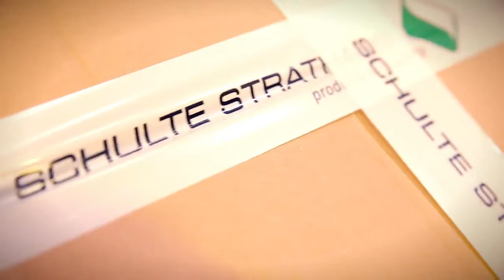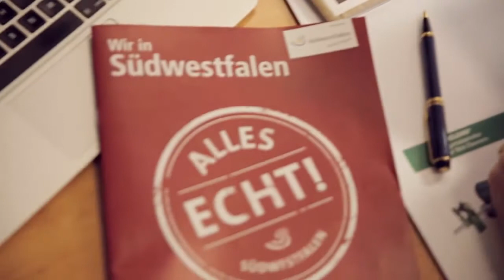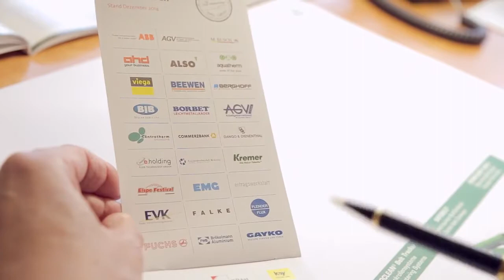Unternehmen für Südwestfalen // Schulte Strathaus GmbH & Co. KG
Über 360 Unternehmen engagieren sich im Verein "Wirtschaft für Südwesfalen". Eines davon ist die Schulte Strathaus GmbH & Co. KG aus Werl. Geschäftsführer Michael Schulte Strathaus erklärt im Video, warum sein Unternehmen das Regionalmarketing für die Region Südwestfalen unterstützt.

Du willst mehr über das Regionalmarketing für Südwestfalen erfahren? Dann schau in der zugehörigen Playlist vorbei!